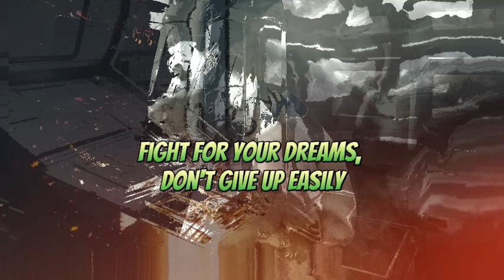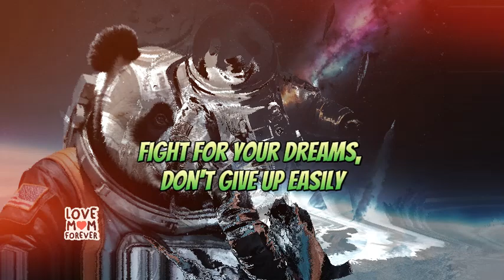💫 Believing in Yourself: The Unstoppable Rise of a Small Panda Who Dared to Dream Big!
"Believe in yourself, take the leap of faith, and watch the universe conspire to make it happen."

Meet a small panda with a big dream: to become an astronaut and explore the cosmos! Despite being weak and frail, this little panda was determined to defy gravity and reach for the stars.

Join us on an unforgettable journey as we follow the inspiring story of a panda who refused to give up on their dreams. From the forest floor to the vastness of space, this panda's transformation will leave you in awe.

With the help of a wise old owl, our panda friend learns the importance of perseverance, hard work, and believing in oneself. Through intense training and dedication, they overcome obstacles and push their limits to achieve the impossible.

Witness the breathtaking moment when our panda astronaut blasts off into space, leaving a trail of inspiration and hope for generations to come.

This heartwarming and visually stunning video is a must-watch for anyone who's ever dared to dream big. So, sit back, relax, and get ready to be inspired by the incredible true story of a panda who reached for the stars and touched the hearts of millions.

Watch until the end to discover the secrets of success and the power of believing in yourself.

Let's explore the universe together and make the impossible possible! 🚀